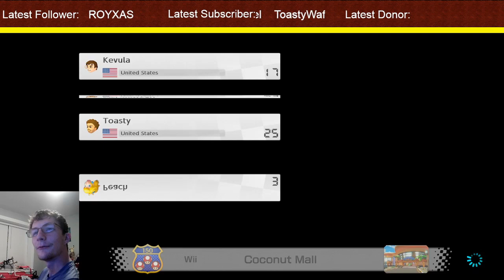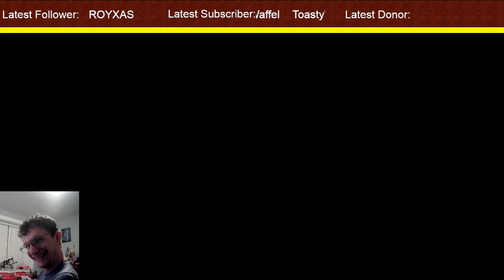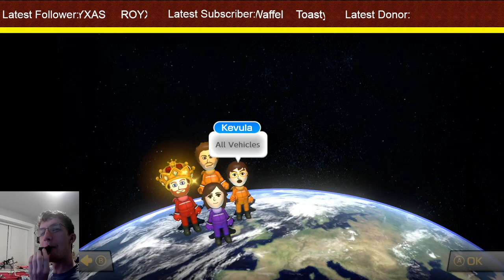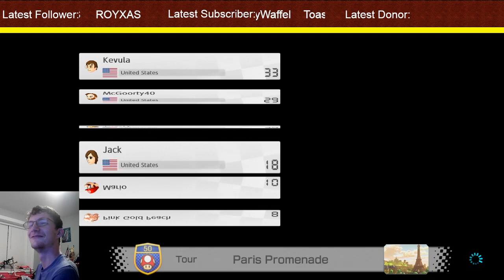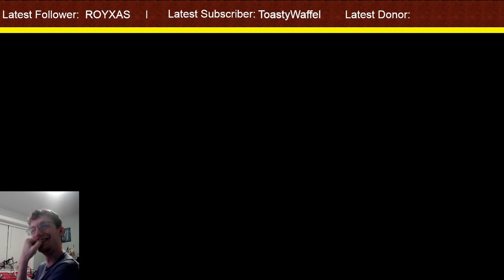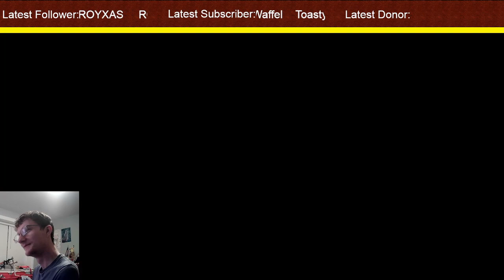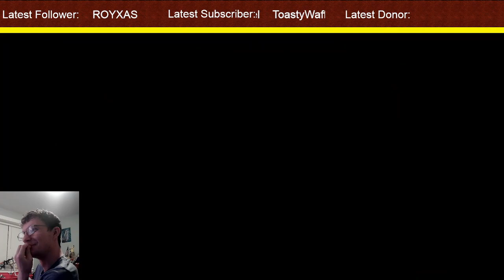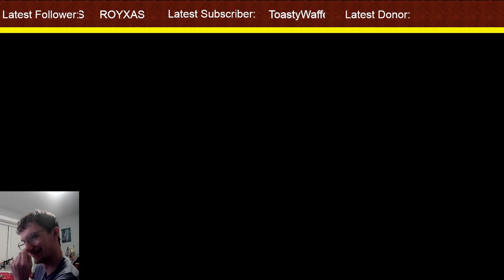The Kart Patroll Returns